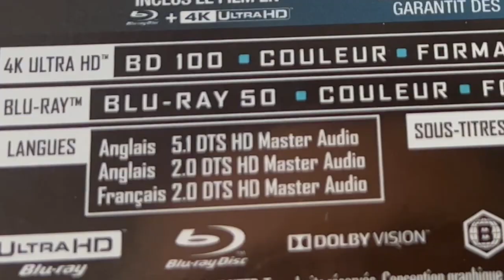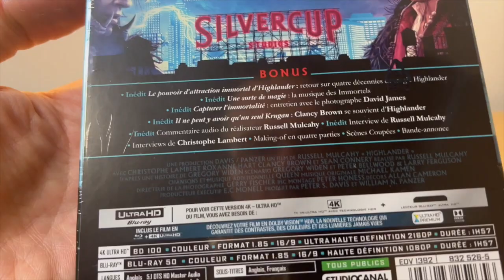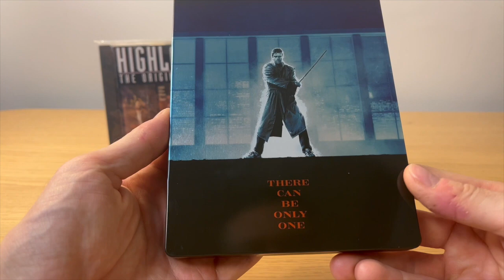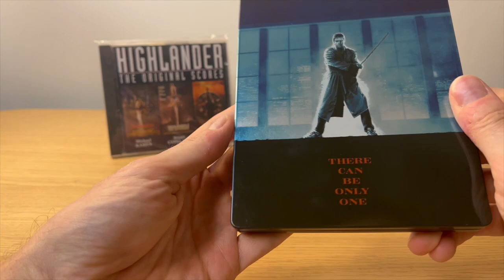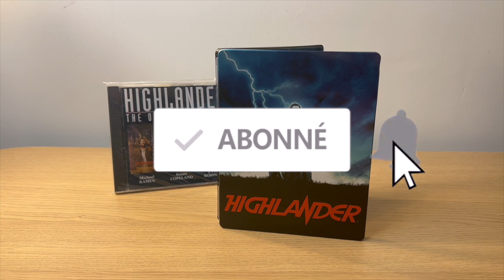HIGHLANDER ★ PRESQUE PARFAIT!!! STEELBOOK 4K UHD UNBOXING!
UNBOXING STEELBOOK 4K HIGHLANDER